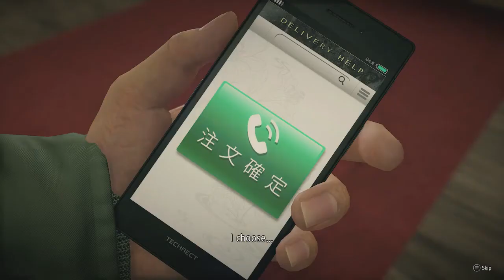Yakuza Like a Dragon Part 244